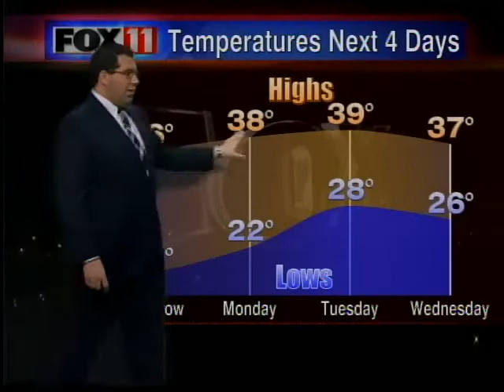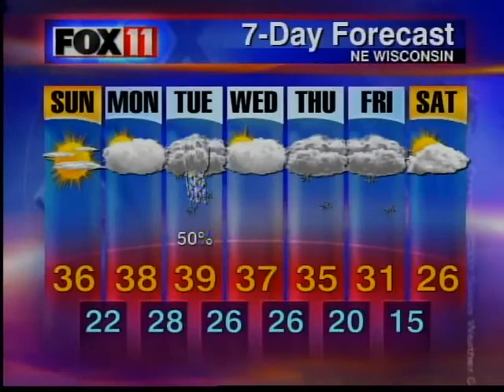Phil DeCastro 9PM Weather 2-18-12